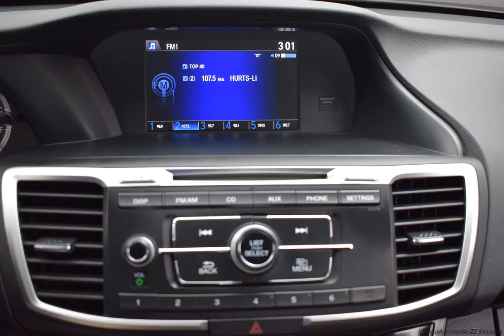2017 Modern Steel Metallic Honda Accord 4D Sedan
Certified Used 2017 Modern Steel Metallic Honda Accord 4D Sedan LX Gray
Certified. HondaTrue Certified Details:

  * Vehicle History
  * 182 Point Inspection
  * Warranty Deductible: $0
  * Transferable Warranty
  * Roadside Assistance
  * Roadside Assistance for the duration of the Certified Pre-Owned Limited Warranty. Up to two complimentary oil changes within the first year of ownership. SiriusXM 90-Day Trial

HONDA CERTIFIED 7YR.100000 LIMITED WARRANTY, ONE OWNER, CLEAN AUTOCHECK, NON SMOKER, USB/HANDSFREE/BLUETOOTH, BACKUP CAMERA, LOCAL TRADE, Accord LX, 4D Sedan, 2.4L I4 DOHC i-VTEC 16V, CVT, FWD, Modern Steel Metallic, Gray w/Cloth Seat Trim.
Awards:
  * 2017 IIHS Top Safety Pick+ (When equipped with Honda Sensing and specific headlights)   * ALG Residual Value Awards   * 2017 KBB.com 10 Most Awarded Brands   * 2017 KBB.com Brand Image Awards
2016 Kelley Blue Book Brand Image Awards are based on the Brand Watch(tm) study from Kelley Blue Book Market Intelligence. Award calculated among non-luxury shoppers.  Kelley Blue Book is a registered trademark of Kelley Blue Book Co., Inc.